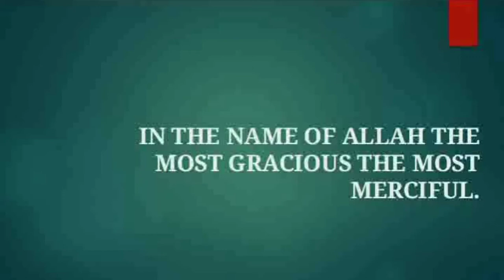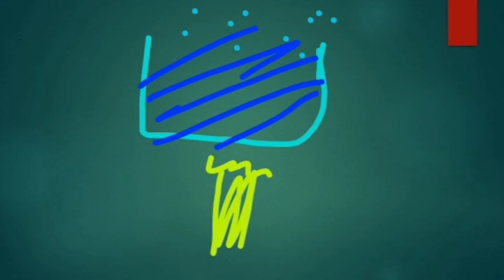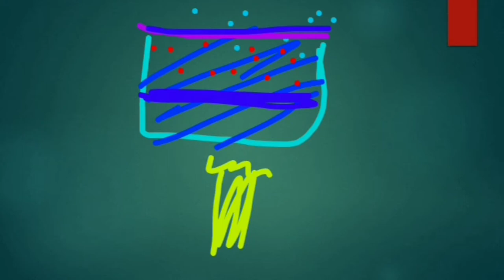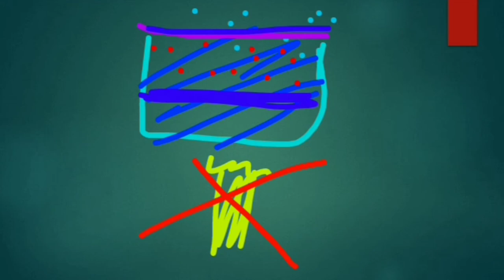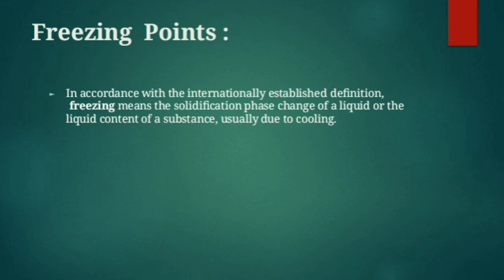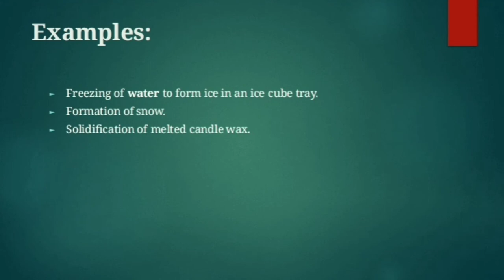Freezing Point || Chapter 5 | Physical States of Matter | Class 9th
Introduction to Periodic Table Chapter 5   || Class 9 || Try and Gain

Asslam-O-Alaikum
Chemistry chapter  no. 5:    Physical states of matter
topic: Freezing Point

This lecture is especially recorded for 9th class students Punjab Board. The purpose of this lecture is to facilitate students , so they can clear all their doubts about the topic and can clarify their concepts.
In this channel, you can also get video about other subjects.
After go through the lecture, the students will be able to know about the topic and can clarify their concept about that

what is freezing point?
what is freezing point of water?
describe freezing point.
give few examples of freezing point of some liquids.
Define freezing.

Furthermore, students  push yourself because no one else is going to do it for you. Try to understand, try to learn and you will surely achieve your goal.Focus only on goal not on obstacle and then you will get.